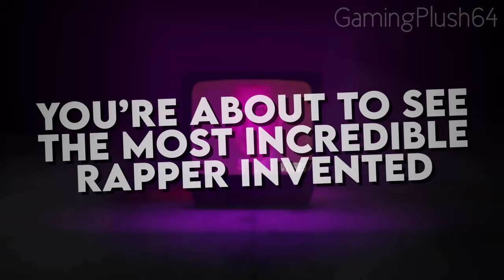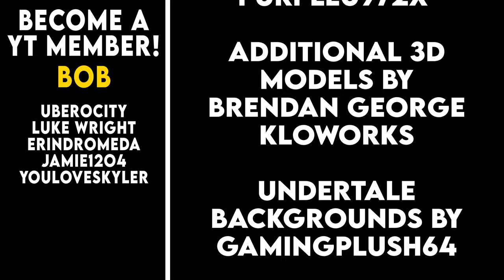Mad Dummy vs. Huggy Wuggy (Poppy Playtime) (ft. Danii). Undertale Rap Battles!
Closing out the year, two plushie punishers step to the mic to see which of them is greater. Mad Dummy, Undertale's undead avenger from the garbage dump, and Huggy Wuggy, the Playtime Co. security guard on every child's holiday wishlist! Who will prevail, and who will be recalled? Watch to find out!

mad dummy undertale vs huggy wuggy poppy playtime rap battle

Danii as Huggy Wuggy

Written by
 GamingPlush64

Beat prod. by Unknown Instrumentalz

by GamingPlush64
Edited by
 GamingPlush64

Thumbnails by Rabi

Directed by GamingPlush64

Profile picture by dreamcatcher-faux on Tumblr

mad dummy is a ghost monster living inside a dummy located in the garbage dump. they also serve as a mini-boss in waterfall. they have an aloof attitude when making conclusive presumptions, which is notable when any action the protagonist does to the dummy is considered unfathomable. they also act unhinged at exciting points of an event, often repeating three times what they say in a crescendo and uttering maniacal laughter, such as against the protagonist to entice an outward fear of hopelessness and boast their invincibility. despite their somewhat psychotic behavior, they can be calm and collected and can cooperate with other people, seeing how they do not bother the protagonist after napstablook interrupts the battle and serving as undyne's punching bag for training outside her house.

huggy wuggy is a toy produced by playtime co., who debuted in chapter 1: a tight squeeze as the main antagonist. he is the mascot of playtime co. and one of the company's most popular toys. he was last seen falling into the abyss of the factory at the end of chapter 1. huggy wuggy is a tall, slender creature covered in thick, bright blue fur. his arms and legs are several feet in length and end in large yellow hands and feet. as a toy and mascot, huggy wuggy is demonstrated to be warm and welcoming, giving anyone warm hugs. his monster counterpart, however, shows him to be a murderous creature, slaughtering anyone he encounters. while chasing after the player, huggy constantly wears a deranged toothy smile, suggesting that he enjoys hunting his victims (or more simply that his anatomy prevents him from not smiling). huggy wuggy was created in 1984 by playtime co., in which he became a roaring success and became one of the many signature toys in playtime co. a feminine counterpart was created a year after huggy's creation. during an unknown date in time, in an effort to create the perfect living toy, playtime co. conducted numerous unethical and highly illegal experiments, one such example being huggy wuggy. despite being created for the purpose of becoming a child-friendly mascot, huggy went rampant and killed many of the scientists and workers of the toy facility. he would go on to remain in the abandoned facility for decades until the eventual return of the player.

Reuploading under any circumstance is not allowed, whether just posting audio, or just posting the video on your channel. I. Do. Not. Care. If. You. "Credit". Me. Saying I made it does not mean you can steal my years worth of work for no good reason. There is no good reason. None. It's pathetic and low.

Be civil in the comments. If you have nothing nice to say, don’t say it. Have a good one!